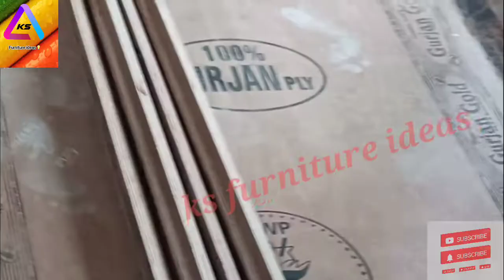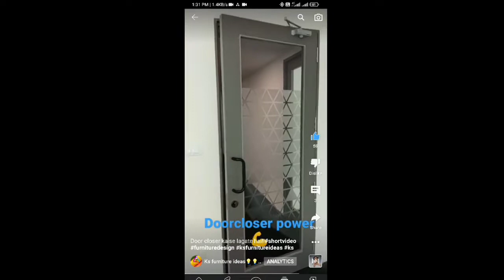Ply का डोर कैसे बनायें?How to Make Office Door||Office Cabin Glass Door.#2022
Ply का डोर कैसे बनायें?How to Make Office Door?
Office Cabin Glass Door.#2022
Office Door Kaise Banate Hain?
Office Me Cabin Ka Door Kaise Banate Hai.
ऑफिस में प्लाई का डोर कैसे बनाते हैं।
ऑफिस में प्लाई का glass डोर कैसे बनाते है?
How to Make office Glass shutter?
Office door.
Office door make in ply।
Plywood door office.
office ka door.
new office door with glass.
latest door for office.
office door ply frame with lock and door closer.
office door lock door.
office cabin door ply ka kaise banaye.
new design office door.
दफ्तर का डोर कोसे बनाये
दफ्तर में डोर  कैसे बनाते हैं।